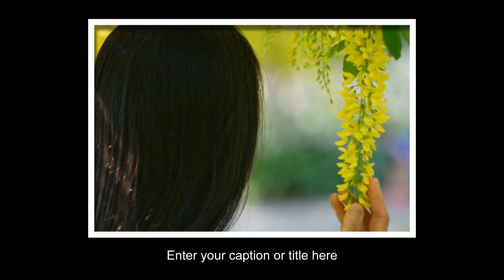Du am sing by Mina